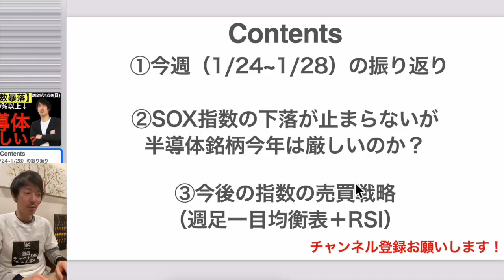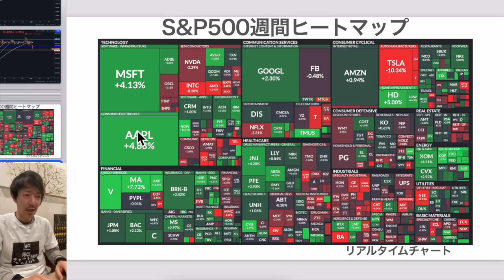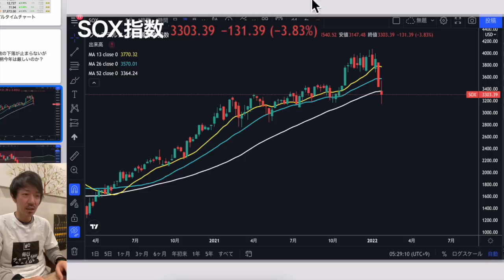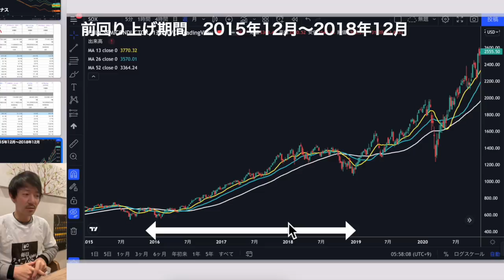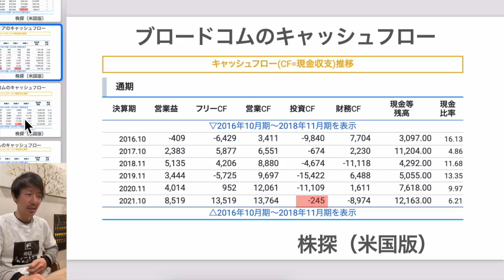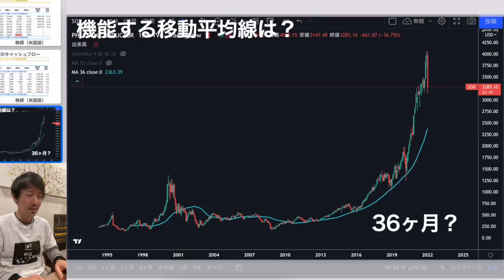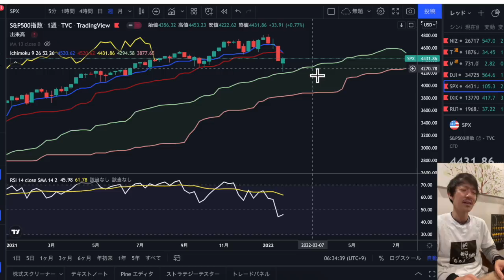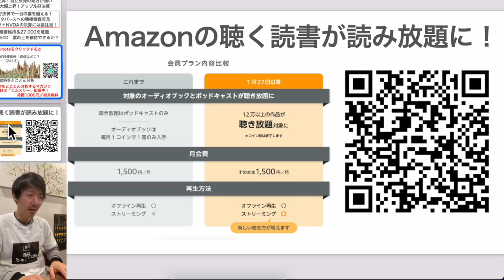【SOX指数暴落】年初20%以上下がっている半導体！今年はきびしいか？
00:43 ①今週の振り返り
03:24 ②半導体は厳しいの？
05:51 ②のまとめ
08:54 ③指数の今後の売買戦略

▶最新記事：売られすぎて割安になりつつある？チェンジ（3962）